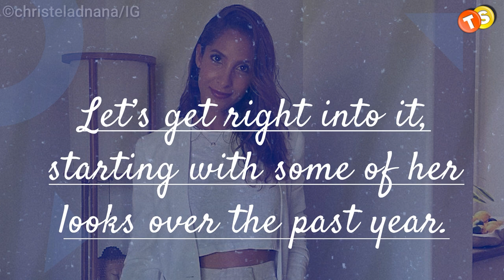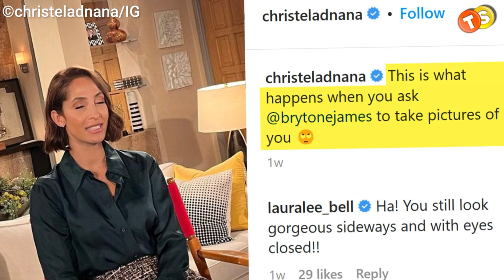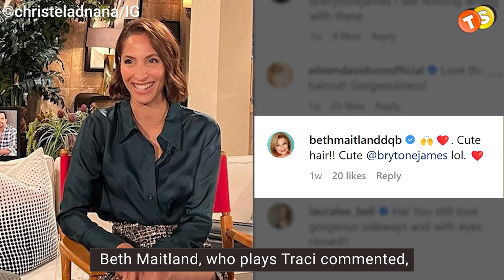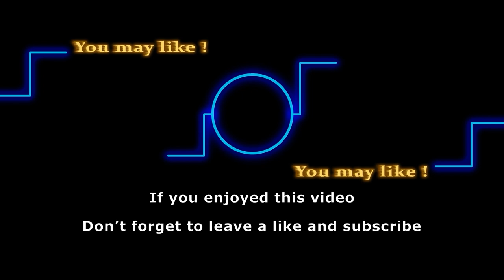Christel Khalil's hair transformation and we are here for it!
Christel Khalil who plays Lily on the Young and The Restless just posted her new hairstyle on Instagram and we’re here for it! Over the years, Christel has been serving looks with her long hair but now shocked everyone with a significant change. Let’s get right into it starting with some of her looks over the past year.